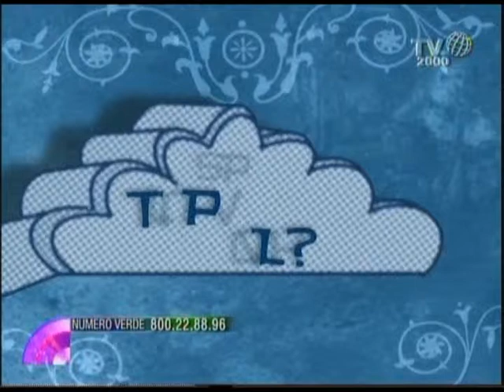Il tempo vola? Anno 1952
Puntata 34 del 16 novembre 2012
Il tempo vola al 1952, l'anno dell'ascesa al trono della regina Elisabetta II d'Inghilterra. Eugenia Scotti ci porta al cinema con le apparizioni della Madonna ai tre pastorelli portoghesi nel film "Nostra Signora di Fatima".  Passando alla musica, è quello l'anno in cui Fiorenzo Fiorentini compone "Cento campane", interpretata poi da Nico dei Gabbiani e Lando Fiorini. Ma è anche l'anno della seconda edizione del Festival di Sanremo, quando Nilla Pizzi conquista tutto il podio classificandosi prima, seconda e terza.